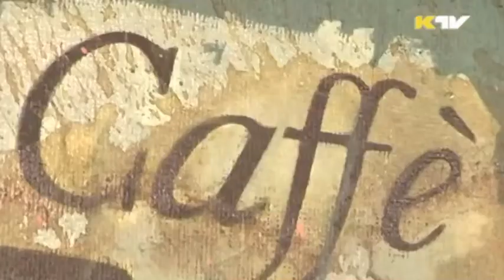Dušan Mravec - zátišia, Galéria u anjela, Kežmarok